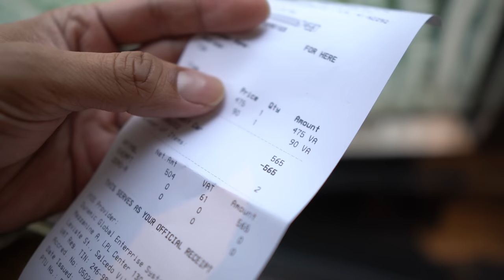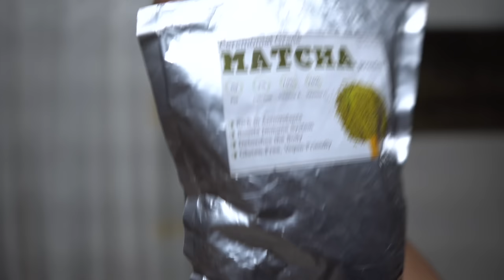CRAVINGS NI BUNTIS 2!!!